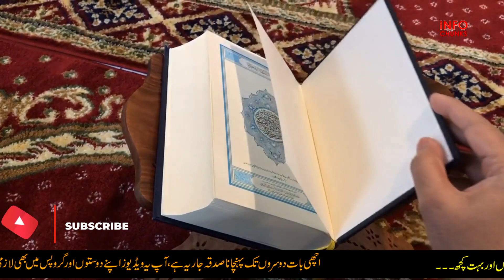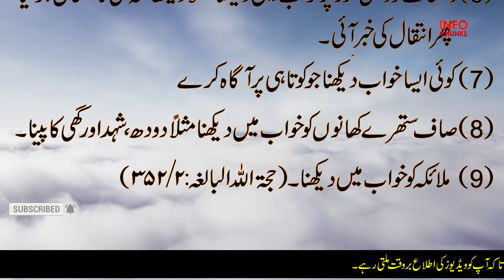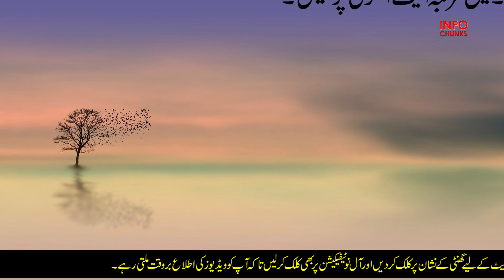Bura Khawab Dekhen Tou Kya Krna Chahiye — Urdu Astrology — Khawab — Dream — Nightmare